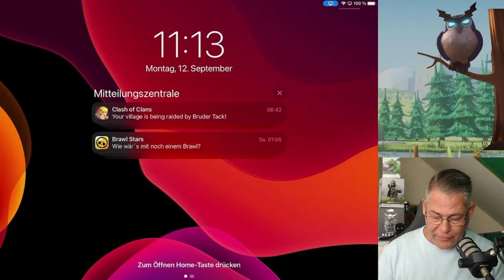ÄRGER NACH DER LIGA | Clash of Clans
Es gab mal Beef hier in den Clans aber alles nicht sooo schlimm.

Titel des Videos: ÄRGER NACH DER LIGA | Clash of Clans